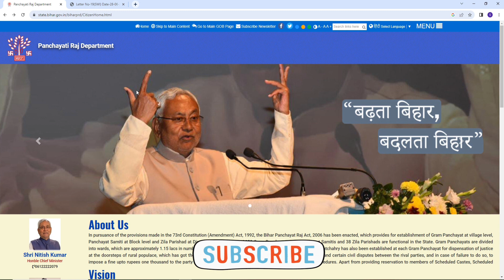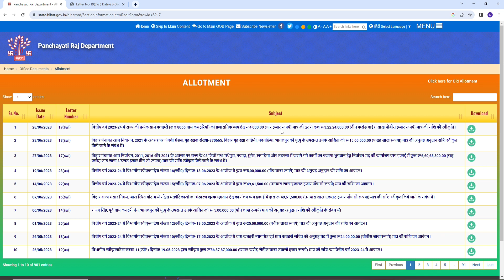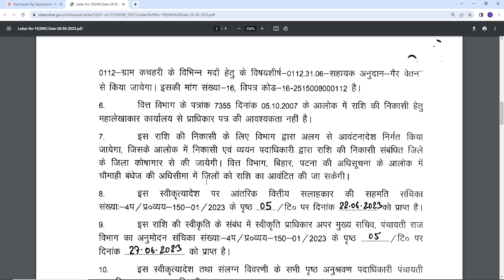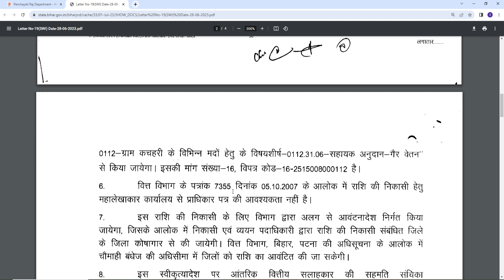सभी पंच और सरपंच के खाते में आयेगा 4000 रुपए की राशि । लेटर जारी जल्दी देखें । बड़ी खुशखबरी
Namskar dosto mera naam hai Sonu Mishra aur aap dekh rahe hai hai Mishra Tech
youtube channel . Dosto aap sabhi ka is youtube channel  pe bahut bahut swagat hai
Is channel pe aapko hamesha sahi aur achha video milta hai to jarur aap sabhi is channel ko subscribe kare aur mere video ko like share jarur kare fir se aap sabhi ko Very Very Thanks.

Topics covered this video :
ward sadasya,
ward sadasya ka fund,
ward sadasya ka yojna,
ward sadasya news,
ward sadasya latest news,
ward sadasya ka power,
ward sachiv news,
ward,
ward sachiv,
ward sadasya news 2023,
ward sadasya latest news update,
ward sadasya latest news 2023,
ward sadasya ka bhatta,
ward sachiv new update bihar,
ward sadasya pey jal,
ward sadasya sat nischay,
ward sadasya ka pawer,
ward sadasya gli nali,
ward sadasya ka anshan,
ward sadasya ka dharna,
bihar mukhiya ward sarpanch panchayat sachiv ka mamla,
sarpanch ki sallary kya hoti hai,
sarpanch,
bihar sarkari yojana ka details kaise check karen,
jila parisad,
sarpanch ki sallary kitni hoti hai mahine ki,
sarpanch mobile number,
bihar panchayat pratinidhi ka mandey kab milega